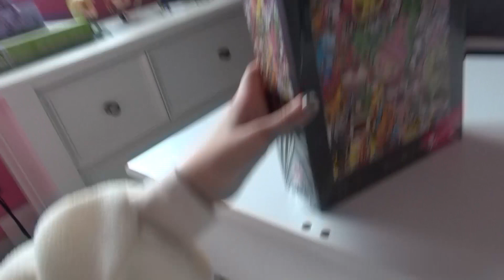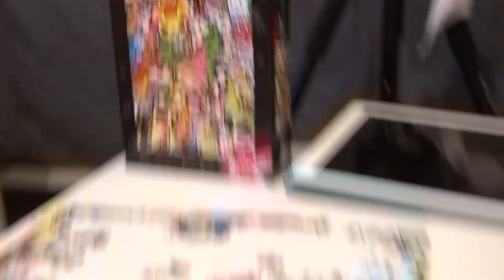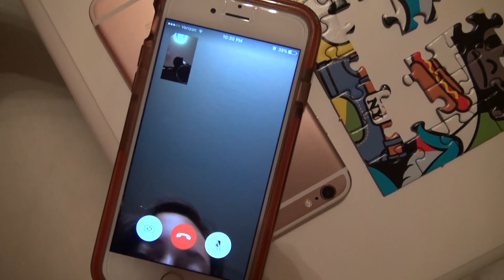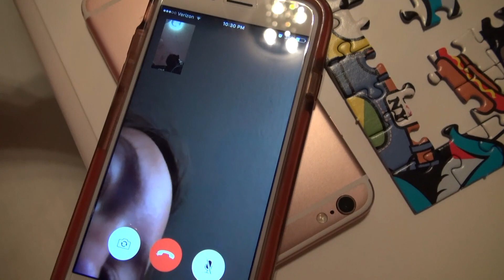MICAH GOES SHOPPING! | KITTIESMAMA 135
In today's KittiesMama DAILY family vlog we... Micah goes shopping with Daddy and Emma and Jonah put together the puzzle that Tokidoki sent us.

MUSIC USED IN VIDEO:
JoshWoodward.com
OTHER MUSIC: